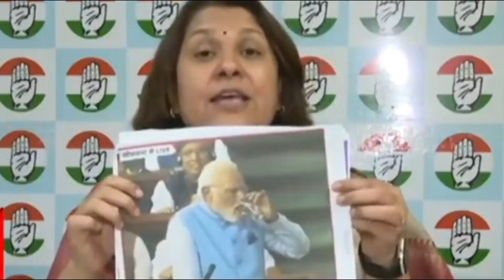Rubika Liyaquat Epic Insult by Supriya Srinate🤣🤣 Sudhanshu ji History Bhul Gaye |RealvsFakeCampaign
Rubika Liyaquat Epic Insult by Supriya Srinate🤣🤣  Sudhanshu ji  History Bhul Gaye ||

@Kroordarshan क्रूरदर्शन    @Abhisar Sharma

top 5 godi media of the week
BeingHonest @Being Honest

BeingHonest @Being Honest

This is Real vs Fake Campaign Work.